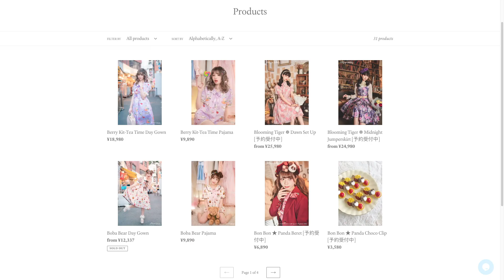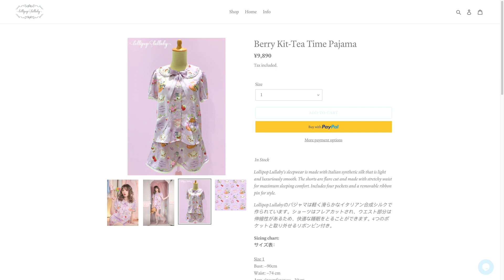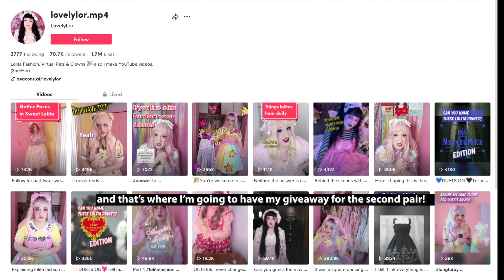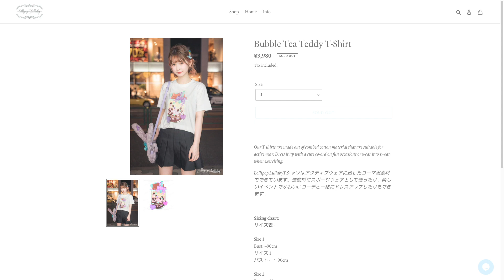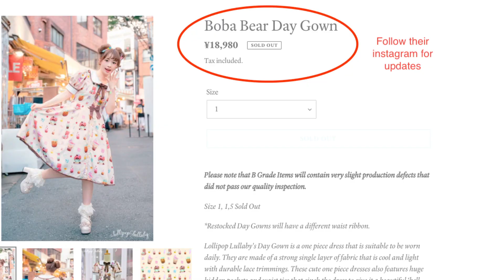Lollipop Lullaby Brand Review, Try-On & Styling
Video Timeline
00:00 - 00:42 Introduction
00:43 - 03:20 Unboxing
03:21 - 06:56 Try-On & Styling
06:57 - 13:22 Brand Information & More Info
13:23 - 13:43 Outro
SUPPORT